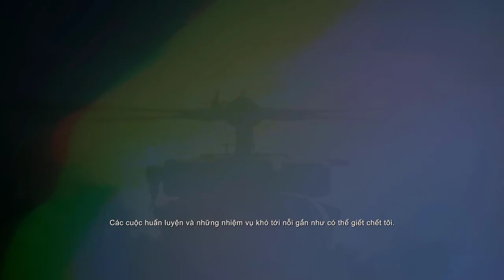(Việt Hóa) RESIDENT EVIL 4 REMAKE #1: NỖI ÁM ẢNH VỚI NGÔI LÀNG ĐIÊN LOẠN !!!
💀 💀 💀  Resident Evil 4 mới bắt đầu với cảnh nhân vật chính Leon S. Kennedy bước vào nhà của dân làng từ đầu trò chơi, giống như anh ta làm trong bản gốc. Tuy nhiên, nhanh chóng trở nên rõ ràng rằng ngôi nhà trong bản làm lại Resident Evil 4 khác nhiều so với những gì người hâm mộ có thể nhớ. Nó lớn hơn, u tối hơn và mang lại nhiều cảm giác rùng rợn hơn. Lần này, Leon phải đi vào tầng hầm để điều tra ngôi nhà, và đó là nơi anh ta chiến đấu với người dân làng bị nhiễm bệnh đầu tiên của mình, trái ngược với ngay ở tầng đầu tiên như trong phiên bản gốc của trò chơi. 💀 💀 💀